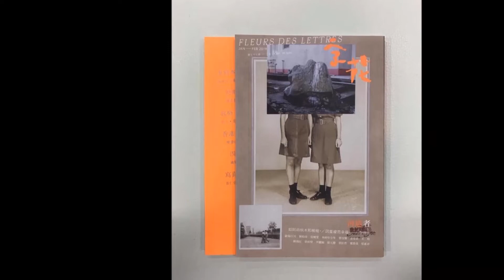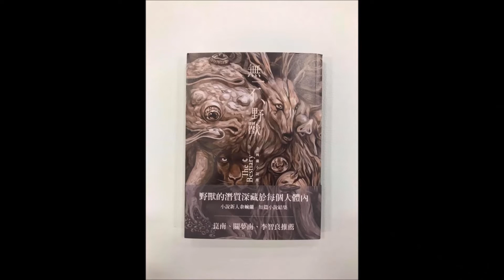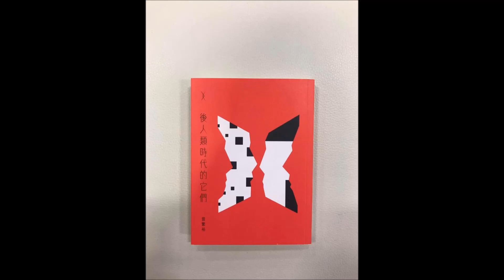專訪關天林談水煮魚文化的新書四本 (2019國際書展系列報導)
專訪關天林談水煮魚文化的四本新書:
1.《字花》: 一群年輕而活躍於創作的作家和漫畫家創立《字花》。   這本綜合性文學雜誌致力以更張揚鮮明而大規模的方式去建設香港文學, 一直走在嘗新的路途上，透過文學展現反叛與省察。七年間《字花》在各位關懷文學的作者、編者的連結、支持下走到現在。在雜誌的新鮮尖銳之上開花結果，《字花》漸漸找到了承續的韌度。                                                2. 無一不野獸: 本書作者筆下的世界，最貼切的形容就是借助占星學的天蠍特質，那裡，只有黑暗，永恒的黑暗，只有性及死亡，無法擺脫的性與死亡。她眼中的自己，離不開與人類共存的其他生物，如蛤蟆，如豬，如貓，如樹等，甚至是死物，如湖，如海，如木魚，如廟宇等，都浮現人類的影子，附著人類的靈魂。大部分的人物，都活在夢裡，幻聽之中，徘徊於進行中末日的腐爛狀態，墜入無盡的空虛。樹有妖，花是荼糜，女子有死湖，鬼也有味道，鳥只帶來瀕死之恐懼。                      3. 《明媚如是》: 作者梁莉姿想帶出有兩點，其一是很平實日常的故事，但關注的是家庭和人的關係。另一點是年輕人的想法，現在發現書中有七成作品都在寫學生，對家庭敏感的小學生；被關係與升學壓住的中學生像那些頹喪憂鬱的念頭。就是好想寫，這種彷彿很青春的狀態，趁我尚未褪去敏感前。                                                                                     4.《後人類時代的它們》是一部愛情科幻小說，以程式而生的機械天使在人類幾乎滅絕後仍渴望愛情，作者曾繁裕說:開始構思時Alpha Go與世界頂級圍棋手柯潔大戰並全勝，柯潔因此落淚，稱：「它太完美，我看不到希望。」新聞也不時有人工智能將大大取代人力，造成失業問題之類的新聞，這讓作者聯想人類被淘汰的過程及後續世界的細節，雖然沒有一個既定前提或可能性，也沒有答案，但在寫作的過程，彷彿想通了未來世界的一些潛在可能。或許梳理一些假設和因果，就是創作這小說的起因。